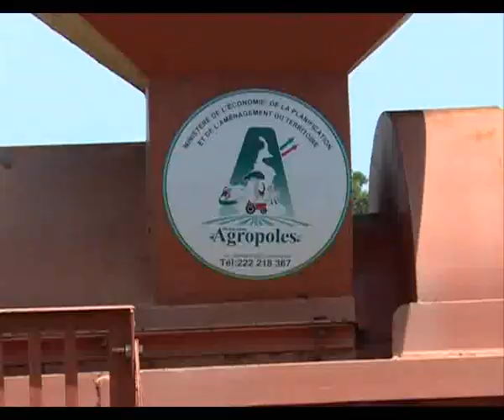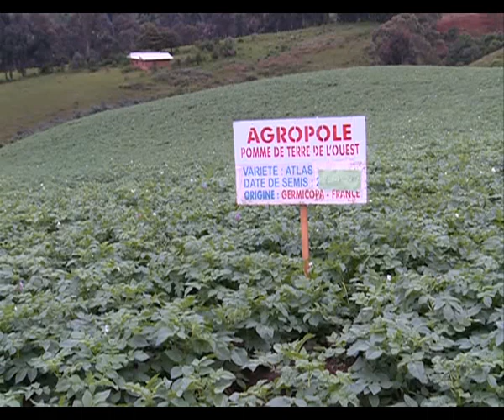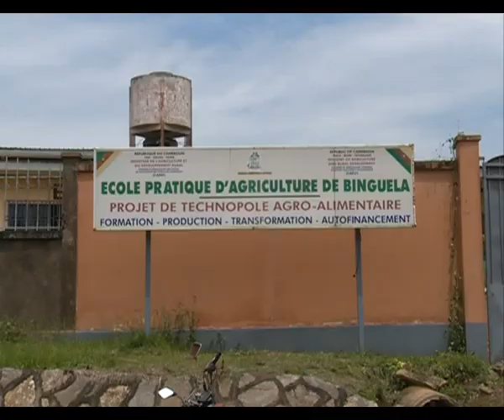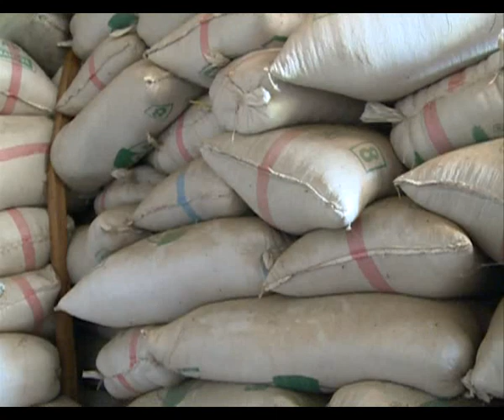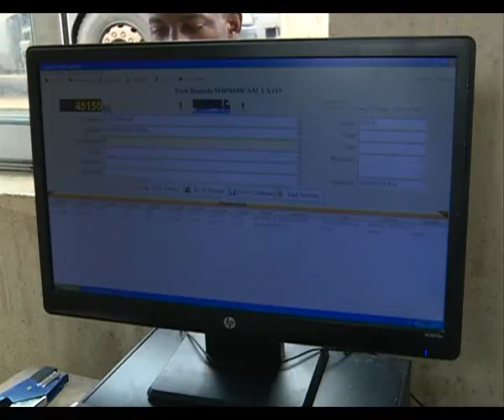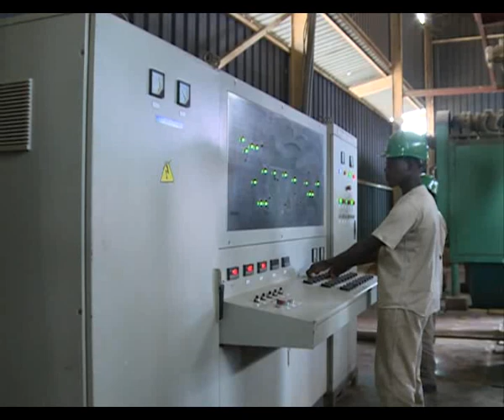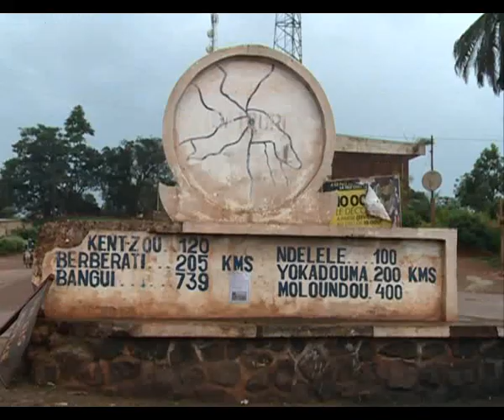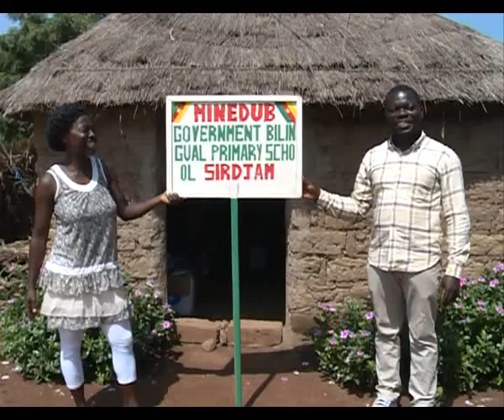Premiers résultats de l'agriculture de seconde génération au Cameroun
Programme Agropoles/Minepat par Télesphore Mba Bizo/Plaidoyers